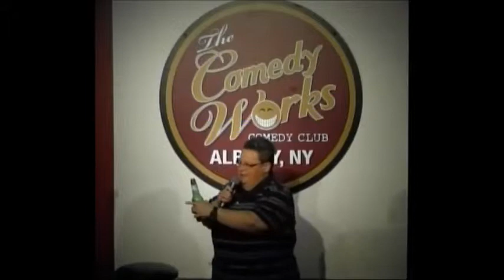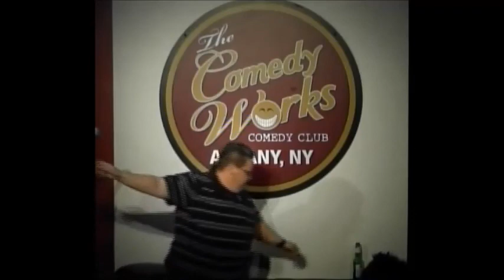Sandy Beach at Comedy Works March 2013